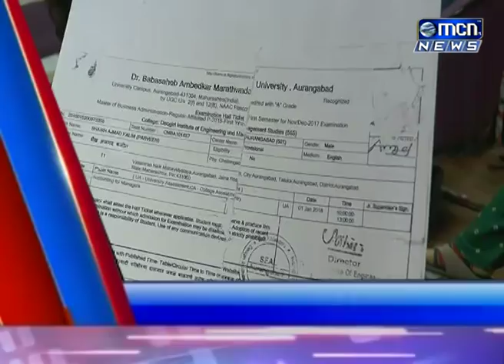MCN News Aurangabad Headlines 01 01 2018